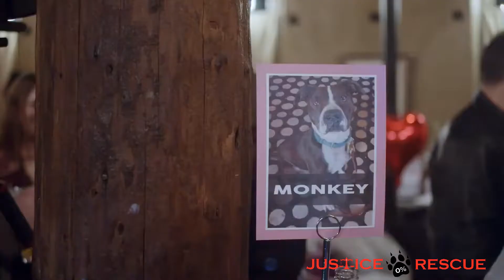My Furry Valentine 2020